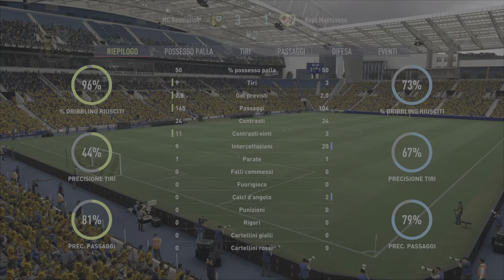vs Rayo Mantovano PGS